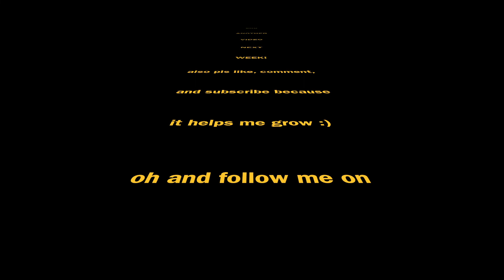FLOWT Recording Vocals In The Studio!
Behind The Scenes Recording Vocals at Devon Music Studios

Thanks so much to the sound engineer Kris Strangeland for assisting with the process!
In this video I let you take a peek at what recording in a real @WhisperRoom sounds like!

This track doesn't have a release date as of yet.. but when it does be sure to be following my Instagram account @IAMFLOWT

(LINKS)